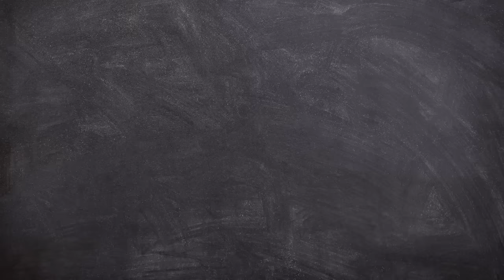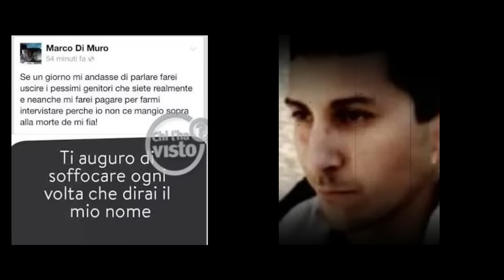Federica Mangiapelo e il delitto del lago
Il tempo aggiusta tutto, scioglie i nodi che vengono al pettine, fa vedere le cose in una prospettiva diversa e riavvicina le persone che si vogliono bene. Il tempo è terapeutico. Ci sono volte, però, in cui il tempo ci viene strappato via e allora non puoi più riappacificarti con tua figlia, non puoi più vederla crescere e trasformarsi in una piccola donna, non puoi più abbracciarla e sperare il meglio per lei. Arriva il tempo in cui bisogna lottare per la giustizia. Oggi vi racconto la storia di Federica Mangiapelo e il delitto del lago.

Vi lascio il link del libro scritto da Massimo, lo zio di Federica:

Federica, la ragazza del lago
di Massimo Mangiapelo

00:00 Introduzione
00:19 Federica e il delitto del lago
01:01Chi è Federica
03:53 Chi è Marco Di Muro
04:46 La storia tra Marco e Federica
09:48 Il ritrovamento di Federica
14:05 Le indagini
16:31 La deposizione spontanea
18:01 Il post su Facebook
18:49 L'arresto
21:14 I funerali di Federica
23:21 Il libro di Massimo Mangiapelo
23:52 Vi saluto con un bacioneeee 😘❤❤❤